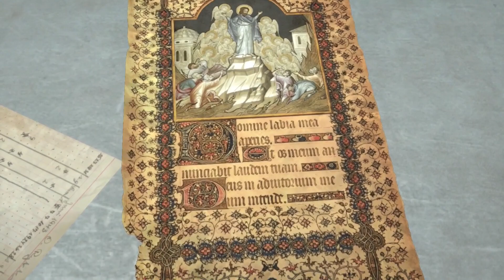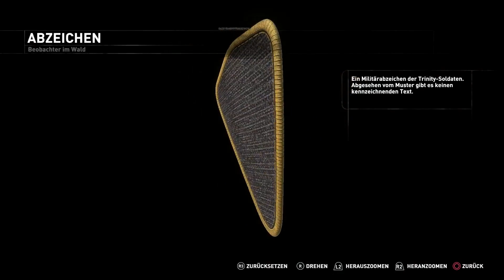Lets Play Rise of the Tomb Raider #08 / Bruder und Schwester / Gameplay (PS 4)(Deutsch / German)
Lets Play Rise of the Tomb Raider Gameplay PS 4 Deutsch  German

Nach ihrem übernatürlichen Erlebnis auf Yamatai zieht es Lara Croft in das verschneite Sibirien, wo sie die verschollene Stadt Kitezh und das Geheimnis der Unsterblichkeit sucht.
Die geheimnisvolle, paramilitärische Organisation Trinity ist ebenfalls hinter der Legende her und, um nicht in die Hände von Trinity zu fallen, muss Lara ihr gesamtes Fähigkeiten-Arsenal einsetzen. Dazu gehören neben, selbstgebastelten Waffen und ihrem Klettergeschick auch ein kühler Kopf, denn eine Vielzahl neuer Rätsel wartet.
Schwindelerregende Höhen, reißende Stromschnellen, dichte Schneestürme und gewaltige Lawinen hinterlassen ihre Spuren und stellen Lara erneut vor große Herausforderungen!